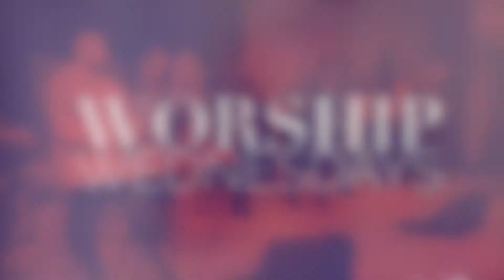Wednesday Worship 6 3 20